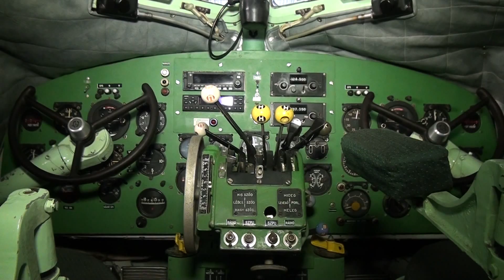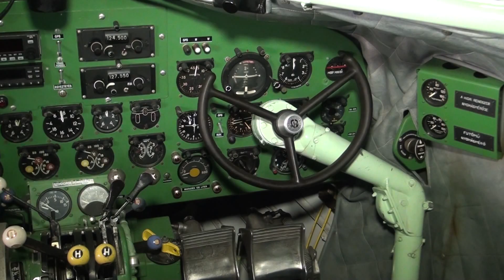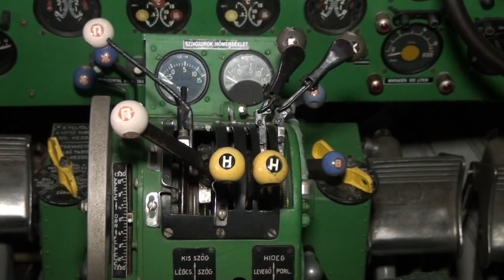olin 16 2